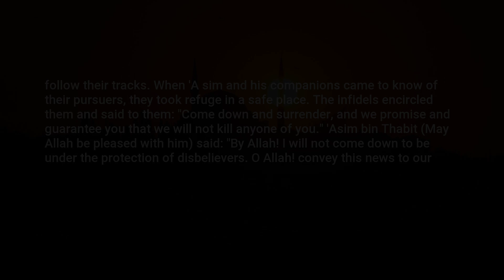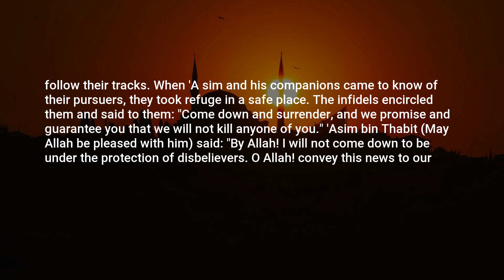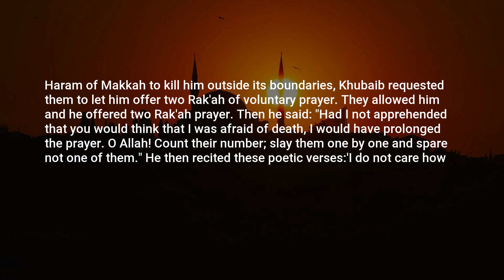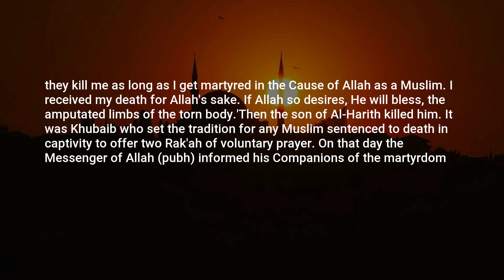Riyad as-Salihin, Hadith: 1509, The Book of Du'a (Supplications)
Assalamu Alaikum,